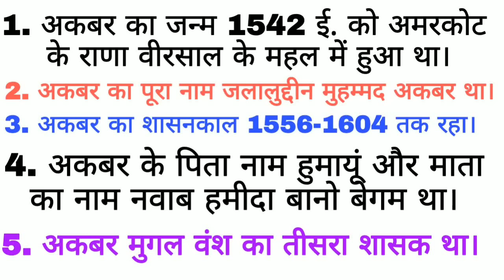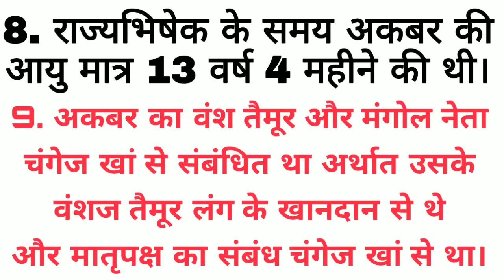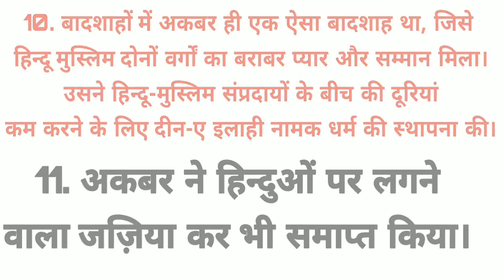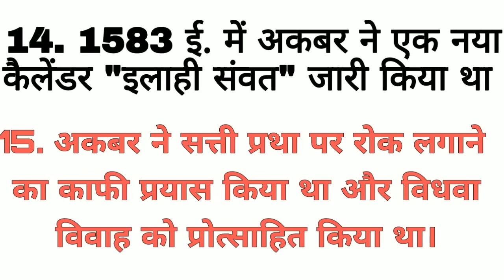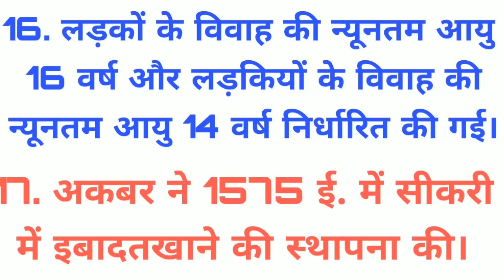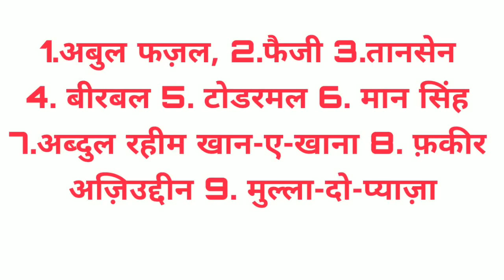अकबर का इतिहास | History Of Akbar | Biography Of Akbar | मुगल बादशाह अकबर का जीवन परिचय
दोस्तो इस विडियों में आपको बताने वाला हूँ अकबर के बारे में। अकबर का इतिहास। अकबर का जीवन परिचय। History Of Akbar | Biography Of Akbar | मुगल बादशाह  अकबर ।